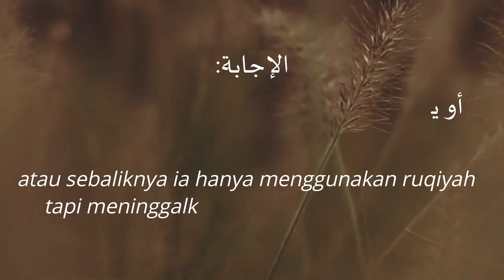Apakah ruqiyah bisa menyembuhkan semua penyakit? Dr. Shalih Al-Fauzan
Apakah ruqiyah bisa menyembuhkan semua penyakit?
 Dr. Shalih Al-Fauzan

bolehkah kita menggunakan ruqiyah saja tanpa mengkonsumsi obat?

 Dr. Shalih Al-Fauzan